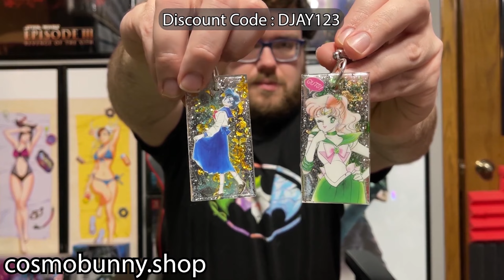Is Final Fantasy 7 Rebirth Worth Buying?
Final Fantasy 7 is one of my favorite games of all time and I absolutely love Final Fantasy 7 Remake. With the launch of Final Fantasy 7 Rebirth, I wanted to take a look at if Final Fantasy 7 Rebirth is worth it. The FFVII series has become a sub-brand of the Final Fantasy series, and now consists of many different games, with this being the most recent on the PlayStation 5.

Degenerate Plays

Our Store!

My New Channel - The King Of Creepy!

Enchanting ASMR

Magical Jill

Fiction Fringe